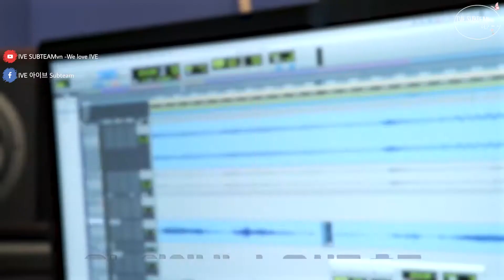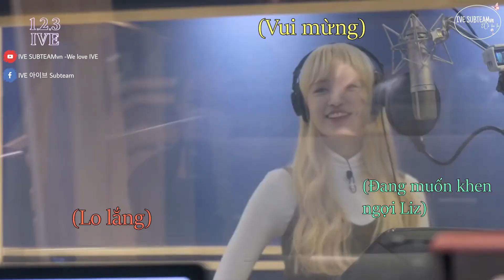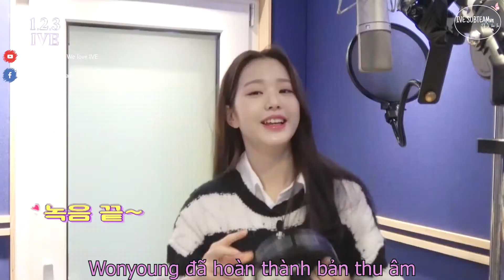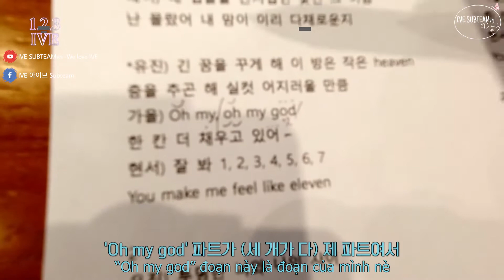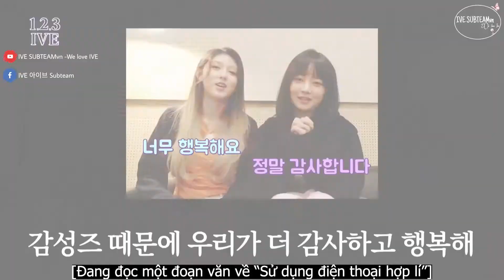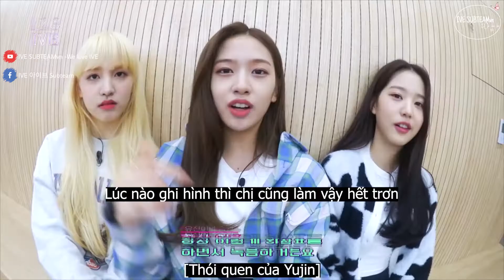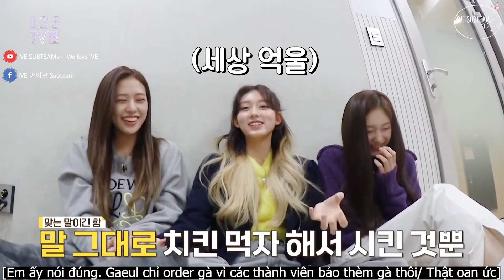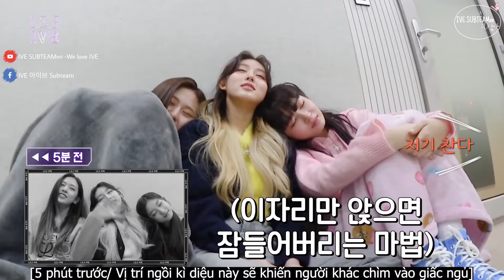(VIETSUB) 1,2,3 IVE EP.7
Vui lòng không re-up khi chưa có sự đồng ý của Subteam!
Trans: Namina, Pix, Bắp
Time-type: Namina, Bắp
Encode: Bắp